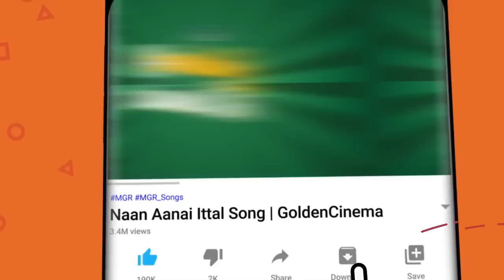முக்கியமான Top 10 எம்.ஜி.ஆர் தத்துவ பாடல்கள் | Top 10 MGR Hit Songs | HD Songs.